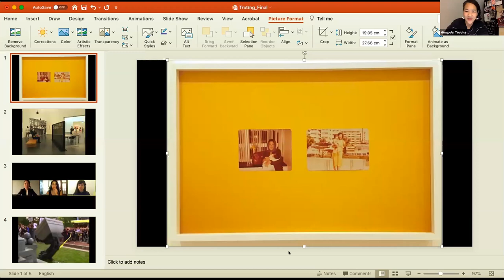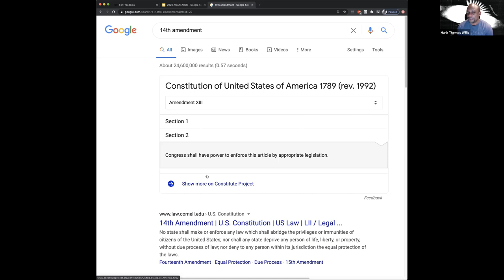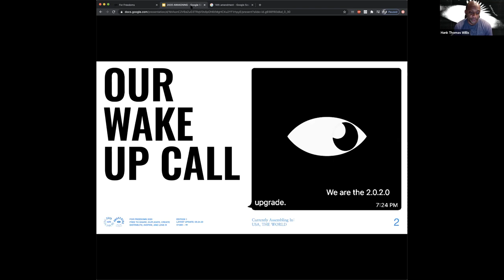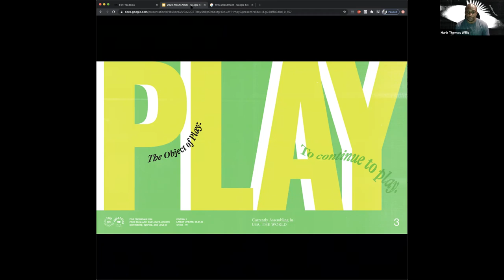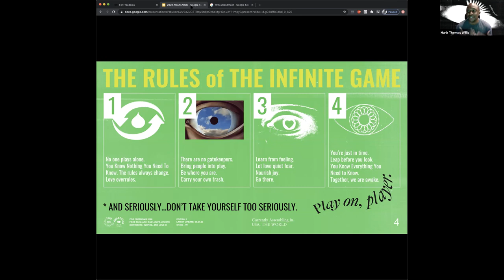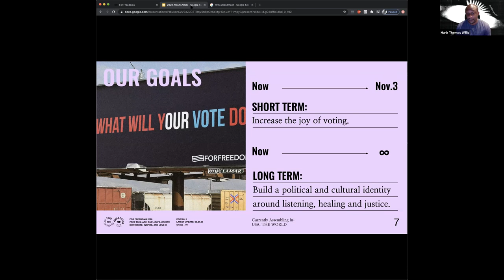CHANGE: How Artists Lead the Way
Watch the event "CHANGE: How Artists Lead the Way," recorded live on Zoom on October 21, 2020.

Artists have always been at the forefront of cultural change, frequently pointing us in the direction of a more equal and democratic society. Often before the rest of the culture is ready, the artist plays a central role in questioning assumptions, visualizing new structures, and picturing a better world to live in. Hear from a cross-disciplinary panel moderated by Sarah Lewis, associate professor at Harvard University; founder of the Vision and Justice Project; and writer on race, contemporary art, and culture.

Featuring: Vijay Gupta, esteemed violinist, founder of Street Symphony, and a MacArthur “Genius Award” winner, who is also a popular TED speaker; Hồng-An Trương, an artist using photography, sound, video, and performance, whose work has been shown at venues including the International Center for Photography, The Kitchen, and the Museum of Modern Art; and Hank Willis Thomas, a conceptual artist whose work has been exhibited at the International Center of Photography; Guggenheim Museum Bilbao, Spain; and Hong Kong Arts Centre; and who collaborates on the artist-run initiatives for civic engagement For Freedoms and the Wide Awakes.

Presented with the Center for the Humanities and the James Gallery.

Part of CHANGE, an online event series, fall 2020. This time of extraordinary social upheaval demands — and presents new opportunities for — change. In this weekly series, learn from leading thinkers and explore ways to create a more equal and democratic society.

CHANGE is produced by The Graduate Center’s Office of Public Programs as part of the Promise and Perils of Democracy project with support from the Carnegie Corporation of New York.